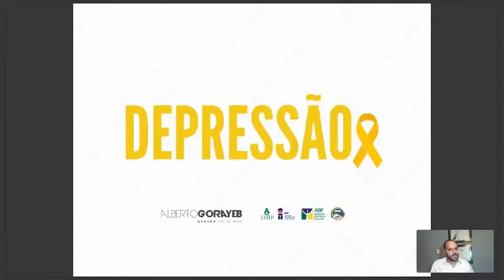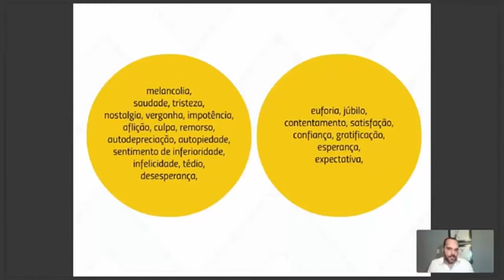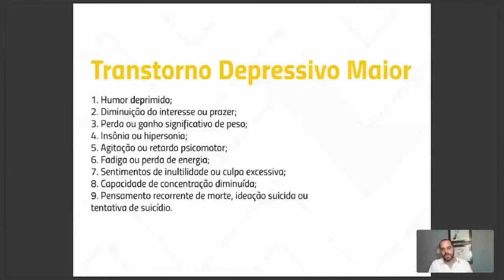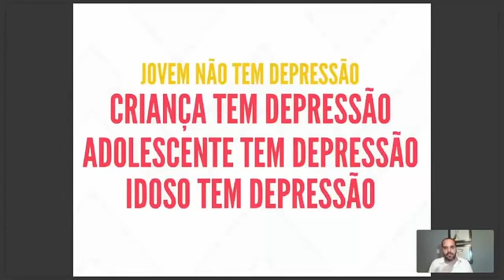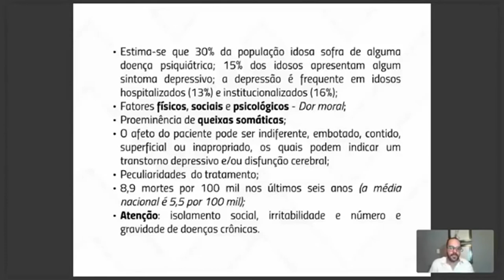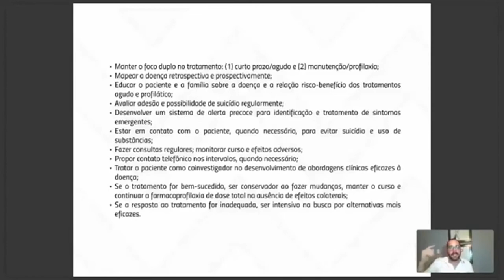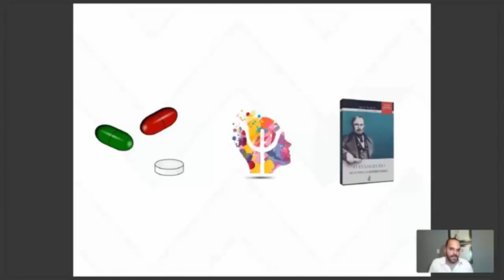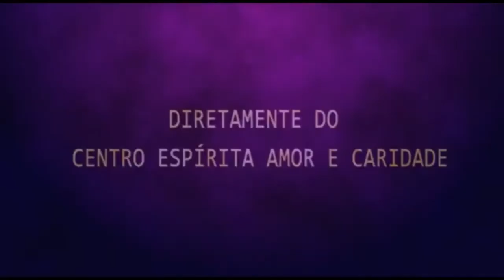Palestra Espírita - Prefiro viver